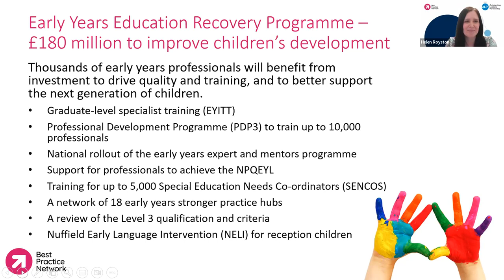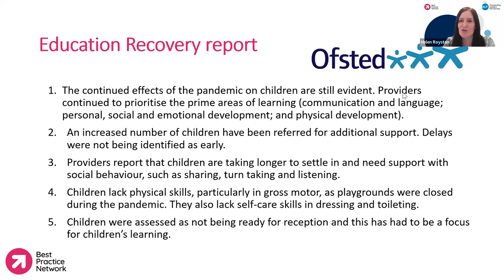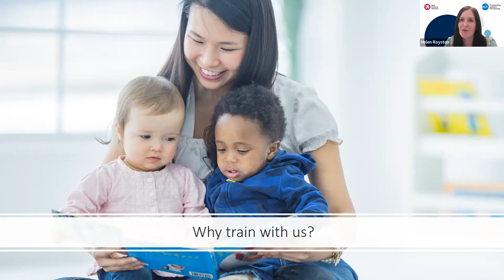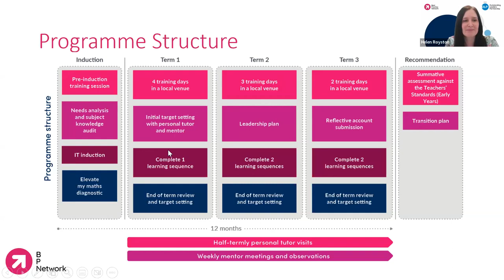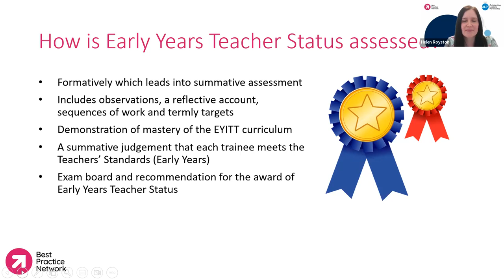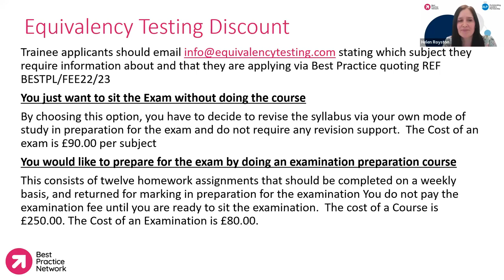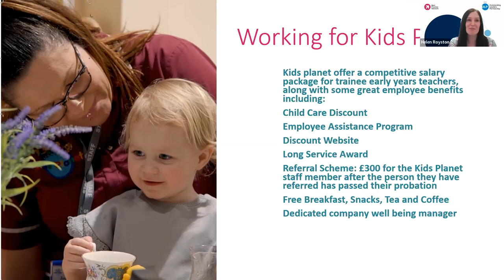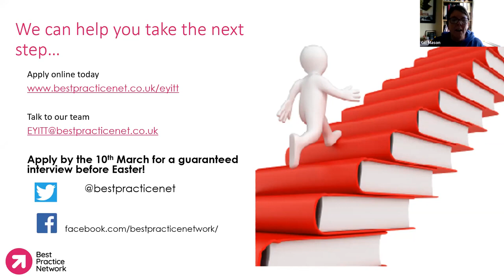Work for Kids Planet and train to become an Early Years Teacher!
1. Click on Apply now button at bestpracticenet.co.uk/eyitt and create your account on the application portal.

2. Start by registering your details in Part 1.

3. When asked: How would you best describe your employment status, please select I'm looking for employment with Kids Planet from the drop-down menu.

4. In your school /setting details part, please use the following Kids Planet head office details. This is temporary until you will be offered the employment and allocated a setting:
School / Setting name
Kids Planet
Headteacher's / Setting Manager's name
Gill Mason

School / Setting address
231 Higher Lane, Lymm, Cheshire, WA13 0RN, North East.

5. Please repeat Gill's contact in the Employer declaration details part.

6. Select Kids Planet Day Nurseries and use KDPT code when asked about the partner and their allocation code for priority processing.

7. Best Practice Network will process your application. If you are eligible for the programme, their early years team will arrange a remote interview.

8. If you are successful and offered place on the programme, Kids Planet will interview for vacancies in our settings.